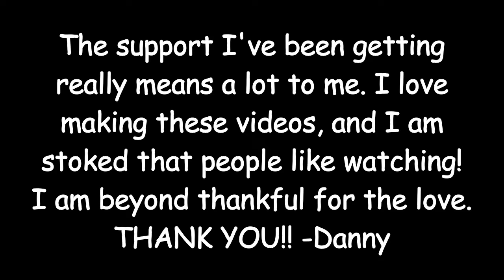STORY TIME EP. 2 | CEF stories (Matthew)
Hey guys! I'm back with three stories in one!! Matthew and I used to go to different places and do little missions camps for kids, and this is what went on when we were at training. Hope you enjoy!

Follow/Add me!
@wolfe_music (music covers)
Thanks, Danny A.

If you made it to this part of the description, comment "DON'T"